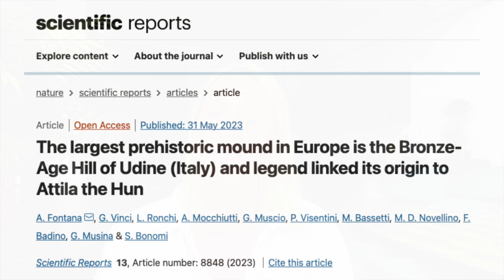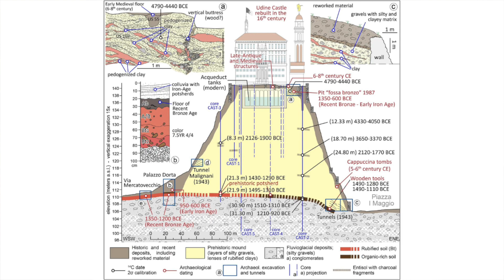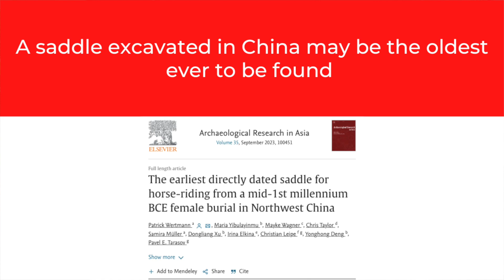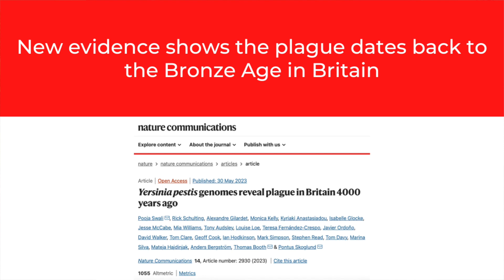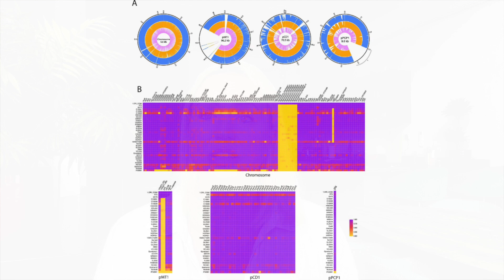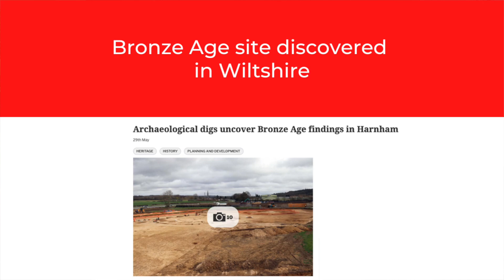The True ORIGINS Of The LARGEST Artificial Mound In Europe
The largest artificial mound in Europe has only just been identified as definitively anthropogenic! Up until now, there were many scholarly hypotheses for the origin of this Italian hill and most of them argued for a natural provenance. These were in contrast to the legend that associates its construction with Attila the Hun's soldiers. However, new research has finally solved the mystery and has also found that its certainly a lot older than the legend would have it! This is my headline story in this week's discussion of the latest archaeological research and discoveries. I also look at the earliest record of humans kissing, the oldest saddle ever discovered, evidence for the plague in Bronze Age Britain, an analysis of silver bracelets from Ancient Egypt and the discovery of Bronze Age barrows and artefacts in Wiltshire.

00:00 Introduction
00:51 Researchers find that a prehistoric mound in Italy dates to the Bronze Age
04:13 New research analyses the earliest evidence for kissing
06:05 A saddle excavated in China may be the oldest ever to be found
07:19 New evidence shows the plague dates back to the Bronze Age in Britain
08:34 Silver bracelets were traded between Egypt and Greece during the Bronze Age
10:03 Bronze Age site discovered in Wiltshire

✨  REFERENCES

Fontana, A., Vinci, G., Ronchi, L. et al. (2023). The largest prehistoric mound in Europe is the Bronze-Age Hill of Udine (Italy) and legend linked its origin to Attila the Hun. Sci Rep 13.

University of Copenhagen. (2023). ‘Humanity's earliest recorded kiss occurred in Mesopotamia 4,500 years ago, claims new study,’ Phys org, 18 May.

Swali, P., Schulting, R., Gilardet, A. et al. (2023). Yersinia pestis genomes reveal plague in Britain 4000 years ago. Nat Commun 14.

Sowada, K., Newman, R., Albarède, F., Davis, G., Derrick, M.R., Murphy, T.D. and Gore, D.B.(2023). Analyses of queen Hetepheres’ bracelets from her celebrated tomb in Giza reveals new information on silver, metallurgy and trade in Old Kingdom Egypt, c. 2600 BC. Journal of Archaeological Science: Reports, 49.

Paessler, B. (2023). ‘Archaeological digs uncover Bronze Age findings in Harnham.’ Salisbury Journal, 29th May.

✨  PHOTOGRAPH CREDITS

Google Earth
Location of the Hill of Udine

Clay model of couple kissing, credit: British Museum
Ain Sakhri figurine, credit: Geni

All images related to the Hill of Udine, credit: paper referenced above
All images related to the saddle, credit: paper referenced above
All images related to the plague, credit: paper referenced above
Silver bracelets, credit: paper referenced above

Public domain
Drawing of Queen Hetepheres from her tomb
Tomb of Queen Hetepheres

Other
Images of dig site in Wiltshire, credit: Vistry Group
Ain Sakhri figurine, credit: © The Trustees of the British Museum